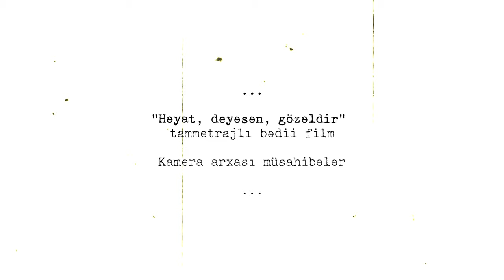Həyat, deyəsən, gözəldir (2022) - Kadrarxası: Aktyor Dimitri Samxaradze ilə müsahibə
“Həyat, deyəsən, gözəldir” tammetrajlı bədii filmində əsir düşən iki ermənidən biri olan Xaçik obrazını canlandıran Dimitri Samxaradze filmdəki rolu barəsində danışaraq, film haqqında öz təəssüratlarını bölüşdü. Xoş seyirlər!